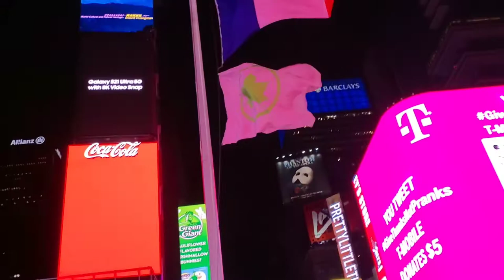Vlog 3: NYC📍🇺🇲Welcome to the Empire State!